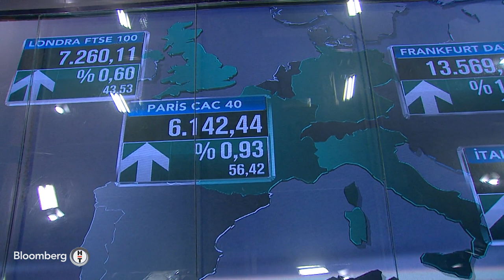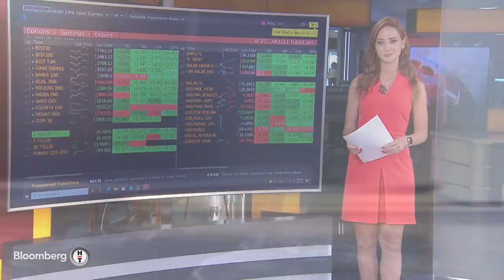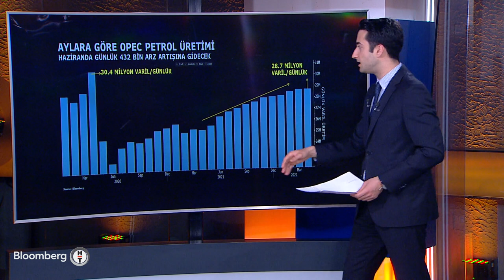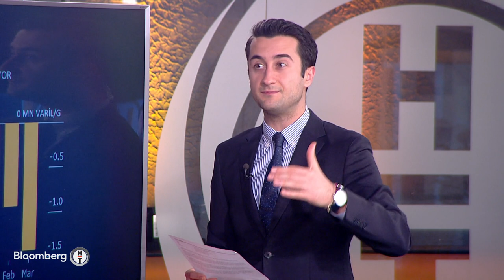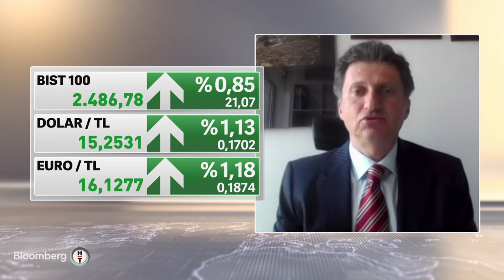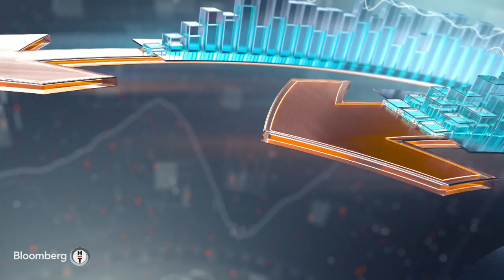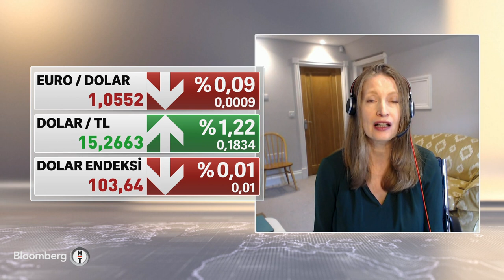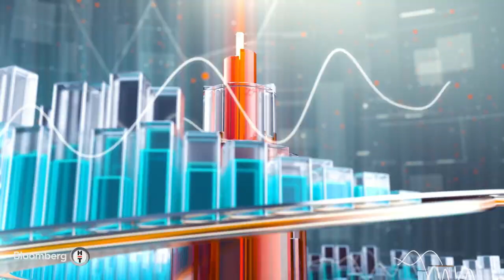Piyasalar hangi gelişmeleri fiyatlıyor? Akıllı Para | 10.05.2022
* KUTAY KORAP
* CEREN DİLEKÇİ KÖSEOĞLU | BLOOMBERG HT LONDRA TEMSİLCİSİ
* İSMAİL ERDEM | AURA PORTFÖY YÖNETİMİ GENEL MÜDÜRÜ
* EMRAH GÜRELLİ | YRCG DANIŞMANLIK YÖNETİCİ ORTAĞI
* JANE FOLEY | RABOBANK KIDEMLİ FX STRATEJİSTİ